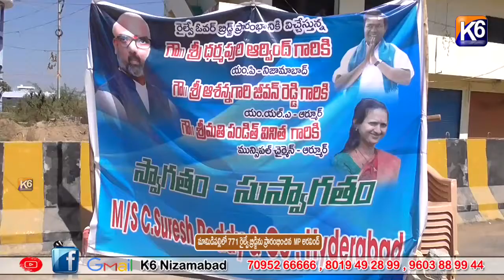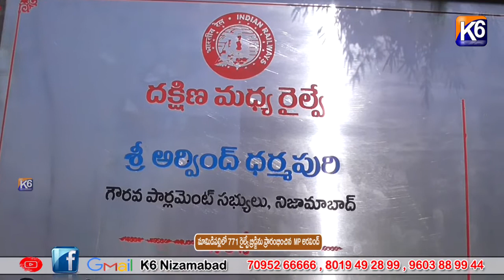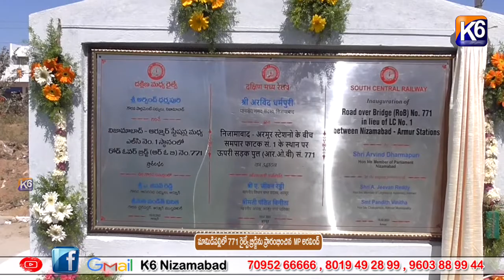మామిడిపల్లి లో 771 రైల్వే బ్రిడ్జి ని ప్రారంభించిన MP అరవింద్